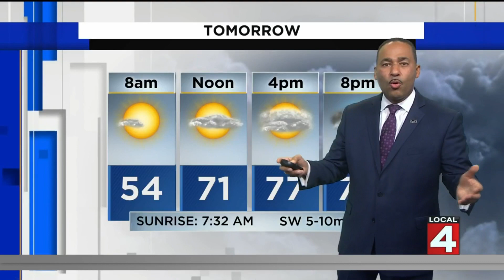Metro Detroit weather forecast Oct. 1, 2021 -- 6 p.m. Update